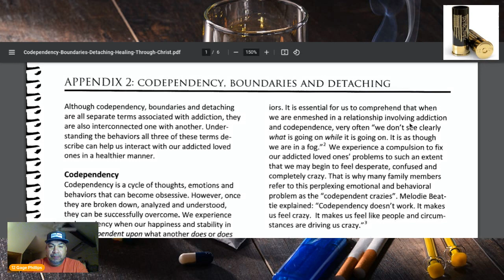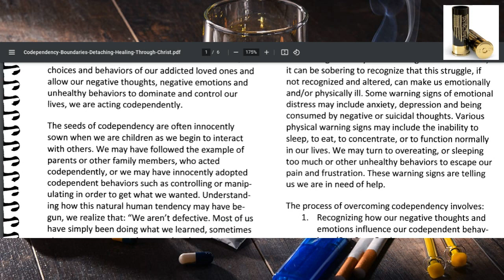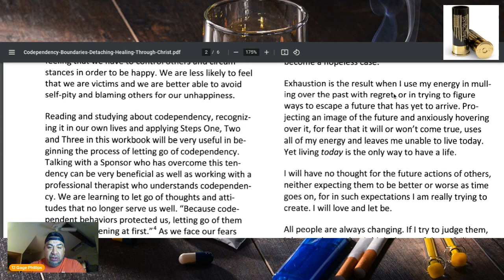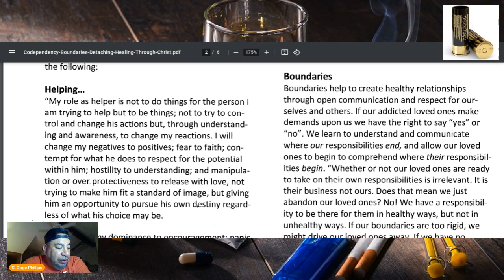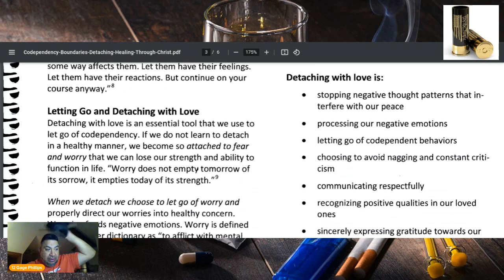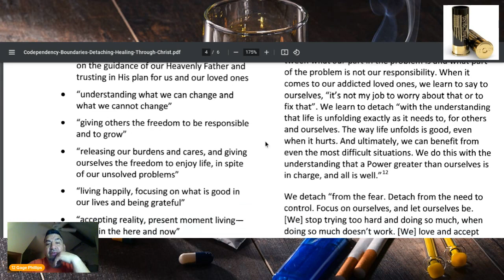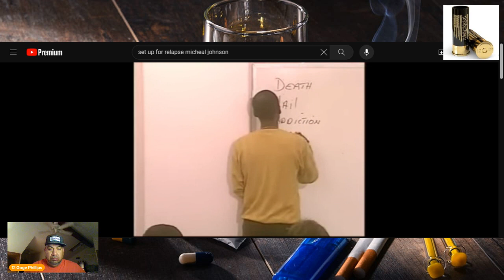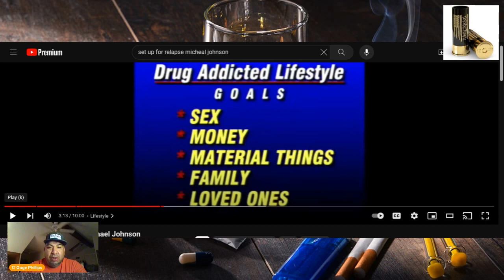Codependent behaviors and traits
Lots of connections between behaviors and thinking.